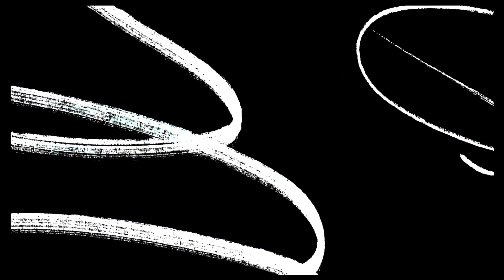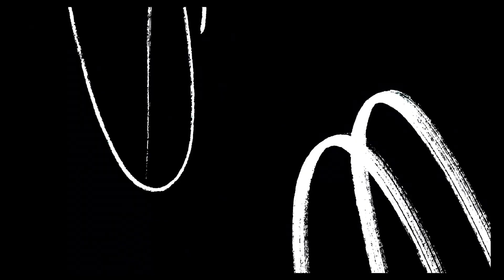Flash | Chop Fam | Season 5 Trailer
*Here is the snippet for the first season of Season 5*

This journey has been fun.